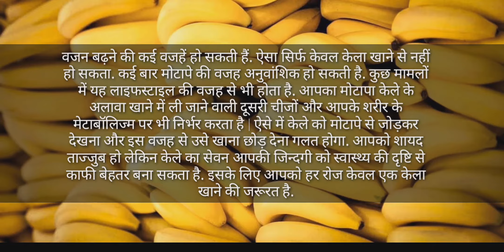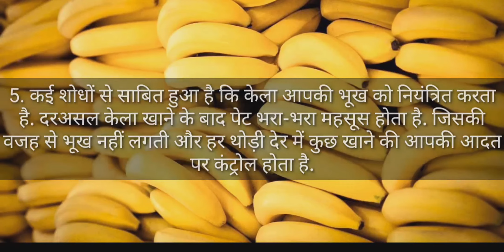Amazing health benefits of banana(केला खाने के ये फायदे आपको हैरत में डाल देंगे.)